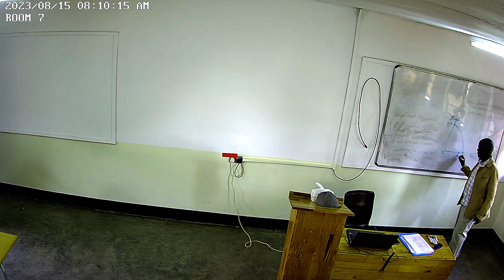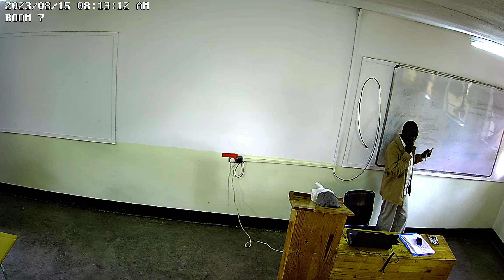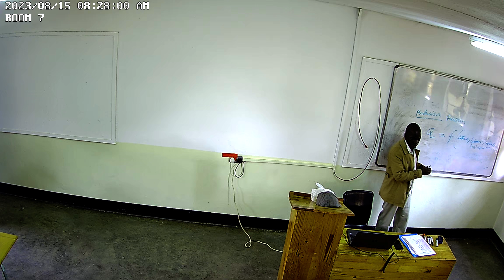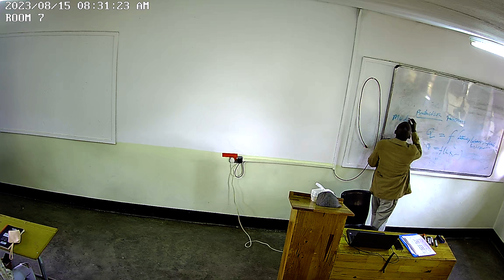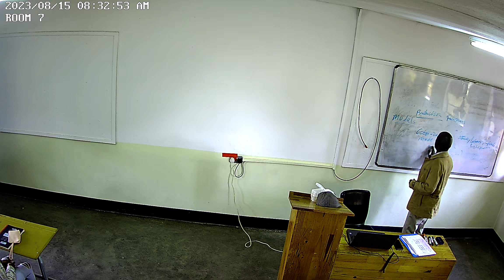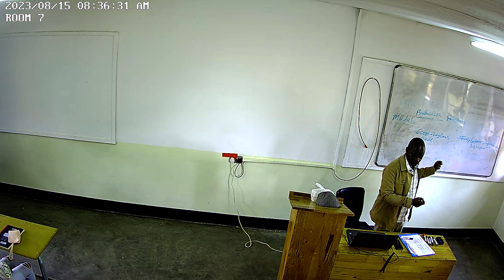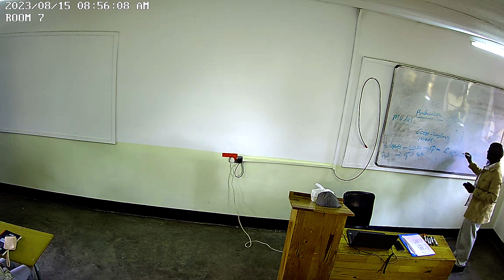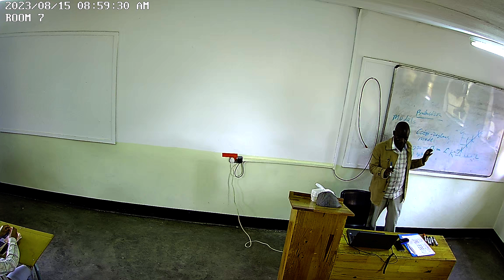Introduction to economics 15th August 2023 Class 1